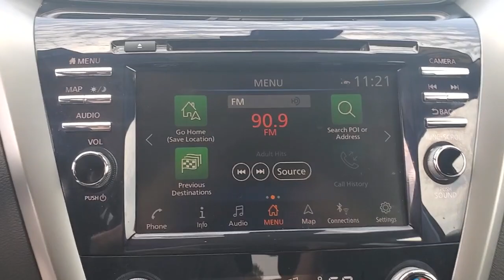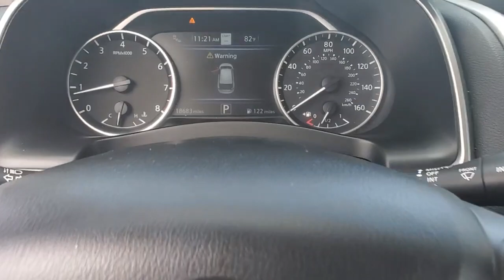2019 Nissan Murano St. Petersburg, Tampa, Clearwater, Palm Harbor, Largo, FL 81358A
Brilliant Silver Metallic Used 2019 Nissan Murano available in St. Petersburg, Florida at Crown Nissan. Servicing the Tampa, Clearwater, Palm Harbor, Largo, FL area.

Crown Nissan
5151 34th Street North

This 2019 Nissan Murano Platinum in Brilliant Silver Metallic features: Certified. CARFAX One-Owner.brbrOdometer is 5943 miles below market average! 20/28 City/Highway MPGbrbrWhat is Live Market Pricing? No pricing games just our best price. We dynamically price our vehicles to be highly competitive and unquestionably fair compared with any vehicle like ours. Confidence and peace of mind. Now thats a sweet value! Plus sales tax tag and titling and dealer service fee of $899.95 which represents cost and profits to the selling dealer for items such as cleaning inspecting adjusting new vehicles and preparing documents related to the sale.